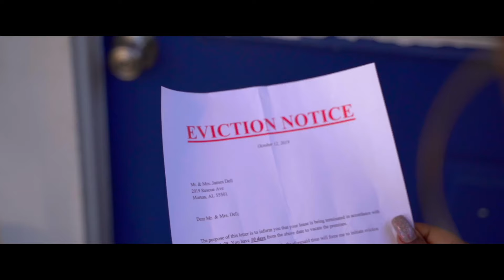D. Morton And Gifted - Rescue Me (Official Music Video)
Distributed by WMG:  "Rescue Me" is a modern gospel quartet vibe blended with a touch of soulful R&B flavor!  D. Morton (D'Angelo Morton) displays his dynamic falsetto and smooth vocal range on “Rescue Me” that's sure to please as D. Morton And Gifted have skillfully created a successful mix of both genres per this thoughtful song and official music video from their freshman album entitled DECLARATION - available now where music is downloaded and streamed.

2019 Band Geek Music Group